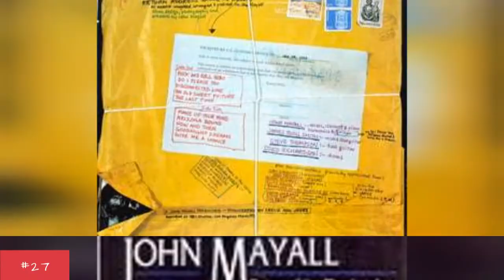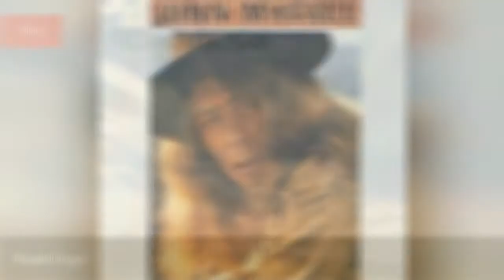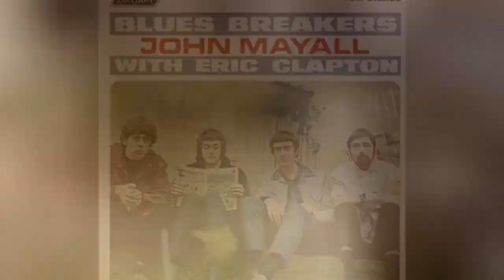The Best John Mayall Albums Of All Time 💚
John Mayall is one of the best blues artists of all time. List of the best John Mayall albums, including pictures of the album covers when available. This John Mayall discography is ranked from best to worst, so the top John Mayall albums can be found at the top of the list. To make it easy for you, we haven't included John Mayall singles, EPs, or compilations, so everything you see here should only be studio albums. If you think the greatest John Mayall album isn't high enough on the list, then be sure to vote for it so it receives the credit it deserves. Make sure you don't just vote for critically acclaimed albums; if you have a favorite John Mayall album, then vote it up, even if it's not necessarily the most popular.If you want to know, "What is the Best John Mayall album of all time?" or "What are the top John Mayall albums?" then this list will answer your questions. John Mayallreleased a great deal of albums throughout his long and prolific career. Both as a solo artist and with his band the Blues Breakers, John Mayallcan easily be considered one of the best blues musicians.List contains albums like A Hard Road and Bare Wires.This list of popular John Mayall CDs has been voted on by music fans around the world, so the order of this list isn't just one person's opinion. Share your opinion by voting up your favorite albums below and voting down any you don't think should be at the top. more
0:00 - Intro
0:00:08 - Blue for You
0:00:15 - Road Show Blues
0:00:22 - No More Interviews
0:00:29 - New Year, New Band, New Company
0:00:37 - In the Palace of the King
0:00:44 - Archives to Eighties
0:00:51 - Notice to Appear
0:00:58 - The Latest Edition
0:01:05 - Dream About the Blues
0:01:12 - Bottom Line
0:01:19 - No Days Off
0:01:26 - The Masters
0:01:33 - Ten Years Are Gone
0:01:40 - Return of the Bluesbreakers
0:01:47 - A Hard Core Package
0:01:54 - Cross Country Blues
0:02:01 - Blues Express
0:02:08 - A Banquet in Blues
0:02:15 - A Special Life
0:02:22 - Memories
0:02:29 - Thru the Years
0:02:36 - John Mayall
0:02:43 - Padlock on The Blues
0:02:50 - Talk About That
0:03:02 - A Sense of Place
0:03:11 - Tough
0:03:18 - Chicago Line
0:03:25 - Road Dogs
0:03:32 - Empty Rooms
0:03:39 - Spinning Coin
0:03:46 - Back to the Roots
0:03:53 - USA Union
0:04:00 - Wake Up Call
0:04:07 - Stories
0:04:14 - The Blues Alone
0:04:21 - Bare Wires
0:04:28 - Crusade
0:04:35 - Blues From Laurel Canyon
0:04:42 - A Hard Road
0:04:49 - Blues Breakers with Eric Clapton